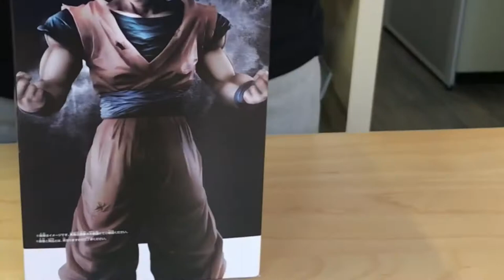【跨買開箱#12】超強景品！G-ROS 超級賽亞人 巨大 孫悟空 模型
小編也是在跨買上搶便宜買到的😏😏
入手的時候真的一股熱血都來了！（握拳）

一番賞我也要抽到A賞啊！！！🙏